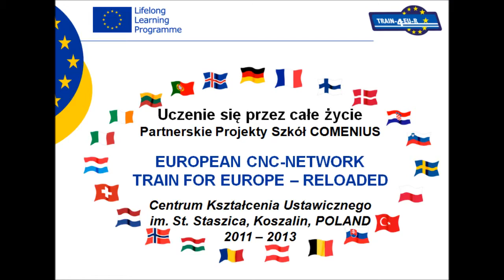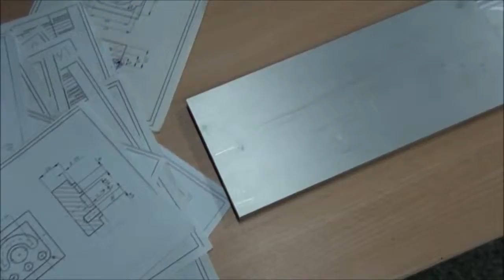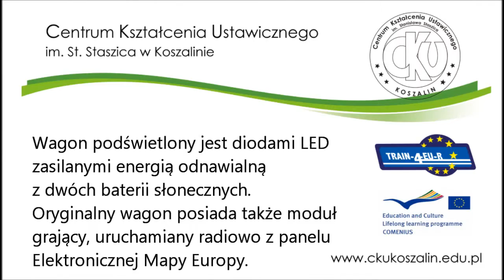Pociąg do Europy - Powtórny załadunek COMENIUS - CKU Koszalin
Film przedstawia projekt Comenius, w którym jako polska drużyna wzięło udział CKU Koszalin. Temat projektu to Pociąg do Europy - Powtórny załadunek.